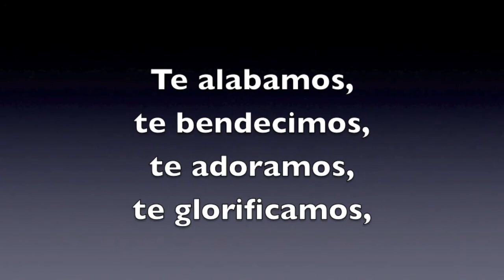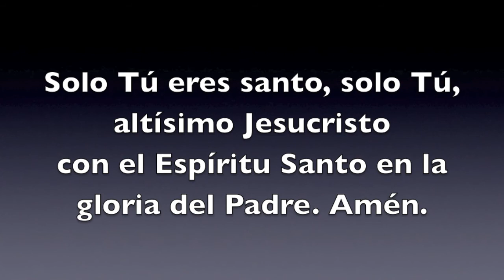Gloria de la Misa Sagrada Familia (Home Recording Studio)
Canto para la liturgia, escrito el 31 de agosto de 2010.